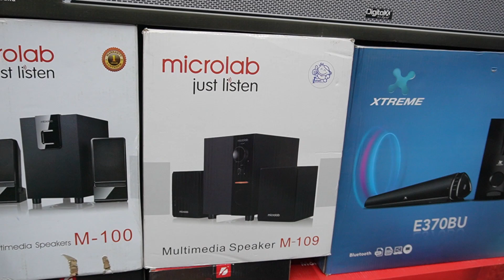পাইকারি দামে স্পিকার 🔈 ৩৫০ টাকায় | Speaker Price In Bangladesh | Bluetooth Speaker Price In BD 2023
Address: Sheba Electronics BD,
Level # 05, Shop No # 620. Uttara Azampur Bus Stand, Uttara Dhaka - 1230